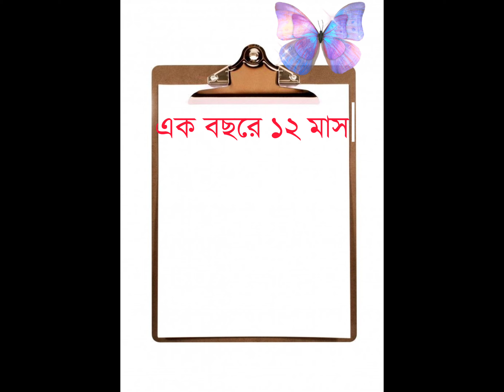সাত দিনের নাম। Name of 7days bangla